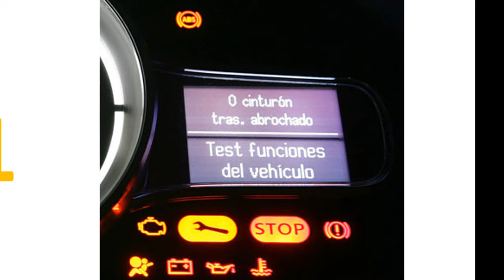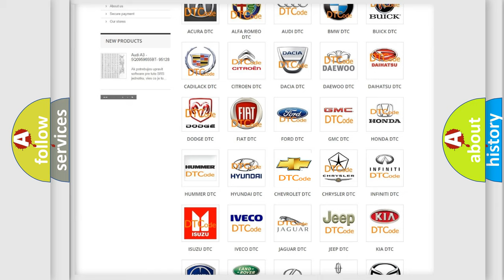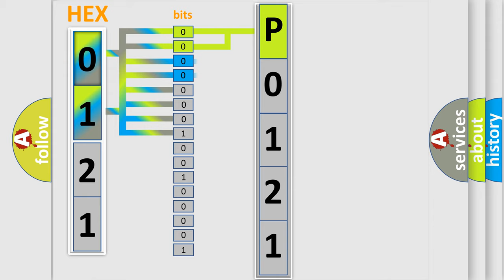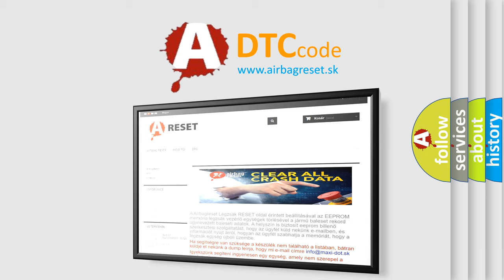DTC Chevrolet P0121 Short Explanation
Contents:
0:21 Basic DTC analysis according to OBD2 protocol standard.
1:48 Insight into programming
2:58 A diagnostically understandable description of the Diagnostic Trouble Code
3:05 Basic error definition

Make:
Chevrolet
Code:
P0121
Definition:
Open in Occupant Classification ECU Battery Positive Line
Description:
One of following conditions is met:The ignition switch is turned from LOCK to ON,hold for 10 seconds or more,and back to LOCK again 50 times in a row when a malfunction occurs in the power circuit for the occupant classification system. Occupant classification ECU malfunction
Cause:
 Battery ECU-B Fuse Floor wire No.2 Occupant classification ECU